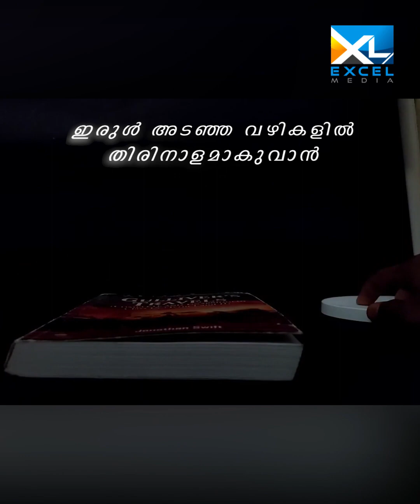Short Message | Job 30 | Bithin Biju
Welcome to the official YouTube channel of BITHIN BIJU